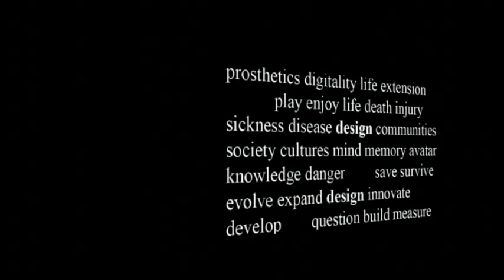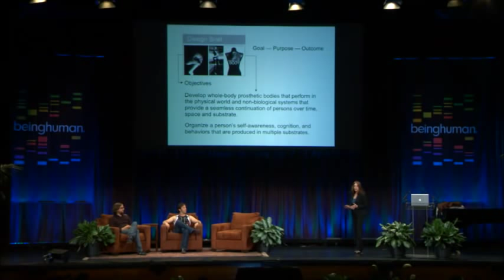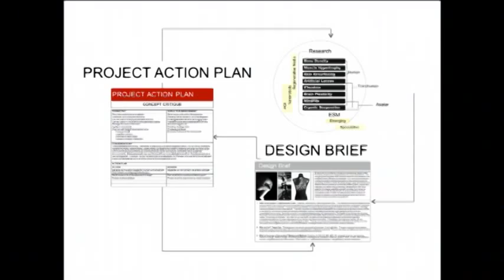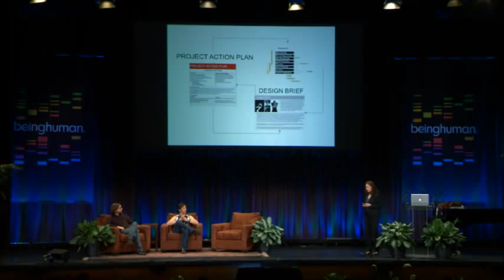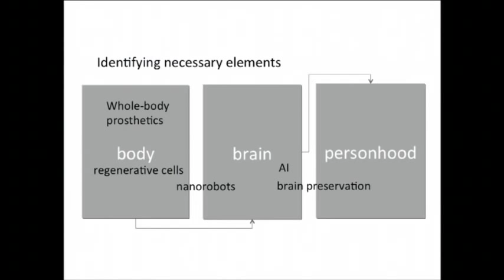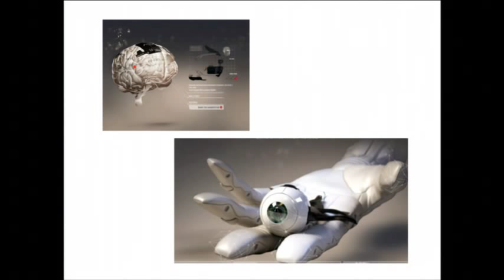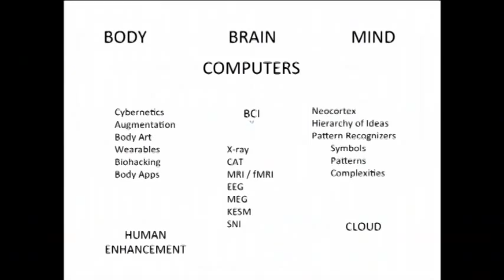The Future of Human Enhancement by Technology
Natasha Vita-More explores the future of human enhancement by technology.